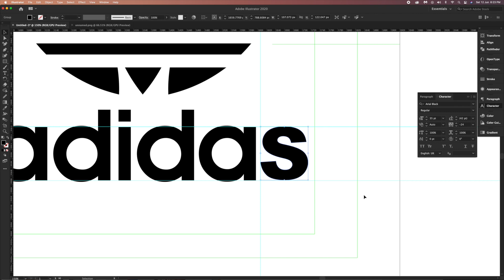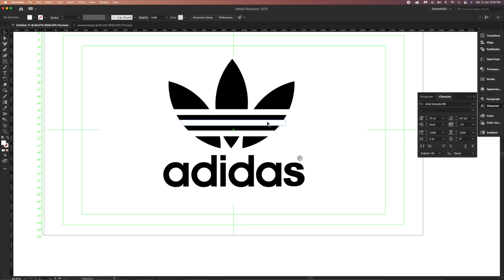Logo design breakdown in Illustrator | Photoshop | Gennet Studio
How To Design The Adidas Logo in illustartor From Start to Finish.